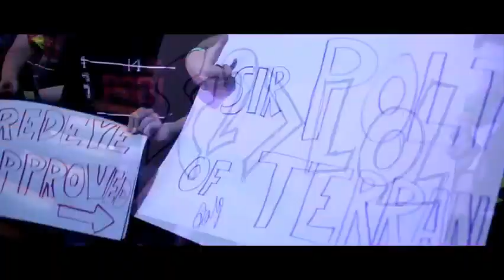keep failing and you will succeed best motivational video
Audio was mixed by - Motiversity

The speeches and videos used have been repurposed with the intent of educating and inspiring others.